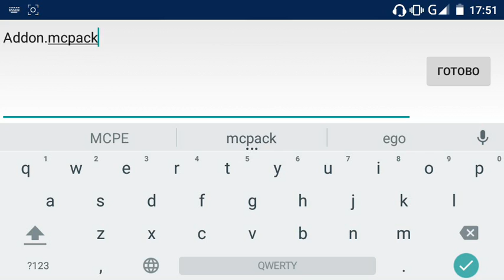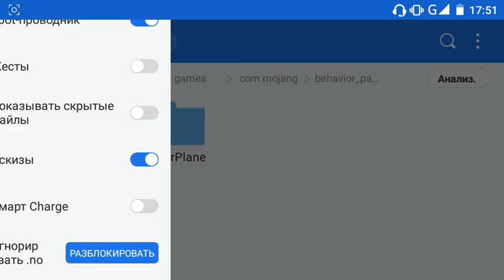Как Установить Аддоны в в Minecraft PE 1.0.4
Как Установить Аддоны в Формате .mcpack и .zip в Minecraft PE 1.0.4